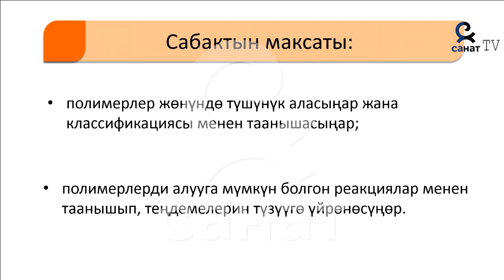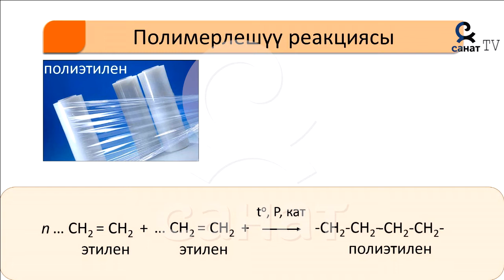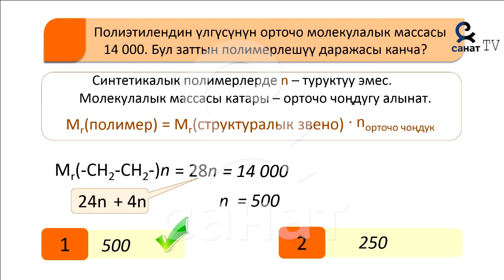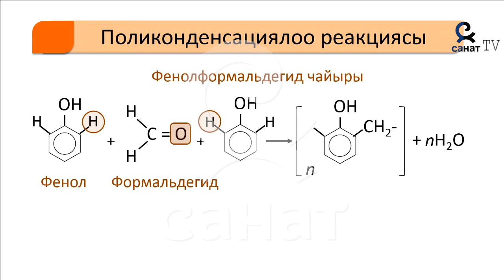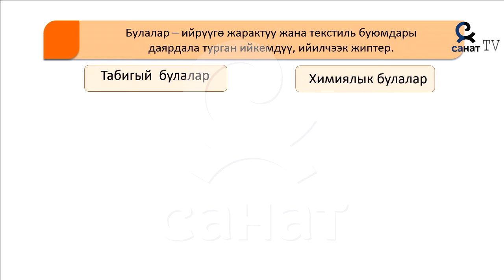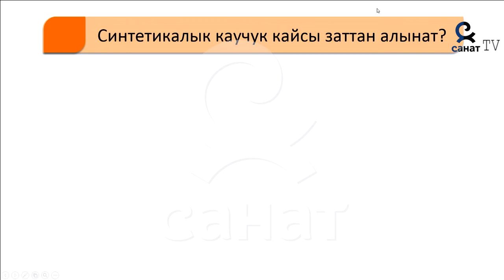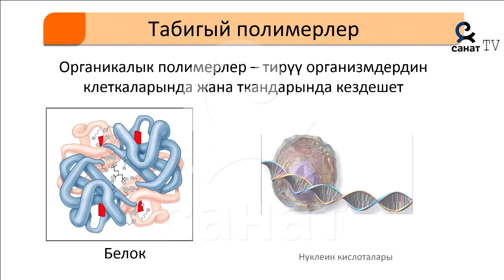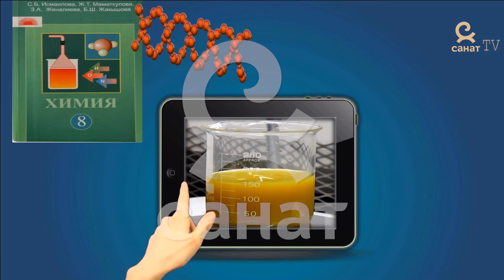Химия 9 класс 61 сабак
Сабактын темасы: Полимерлер.